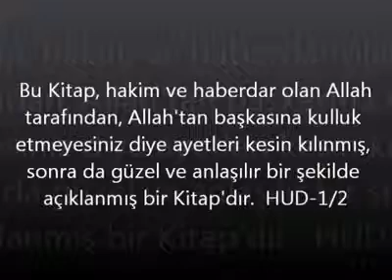YAZIKLAR OLSUN! Müslümanları bu hale getirenlere! mp4360p H 264 AAC